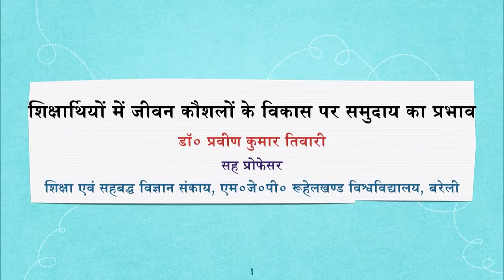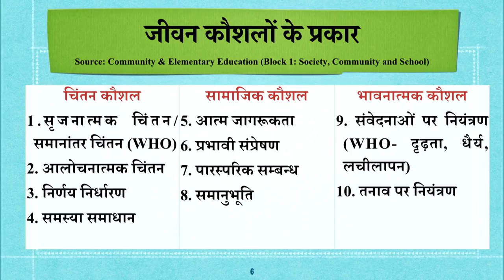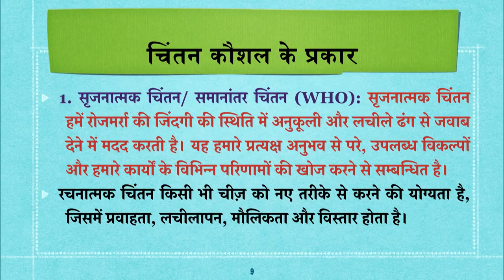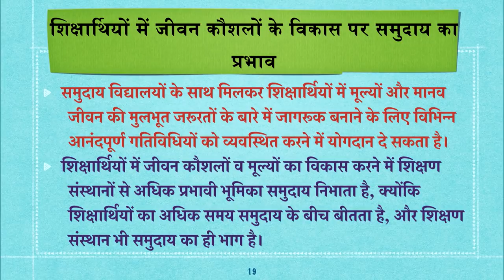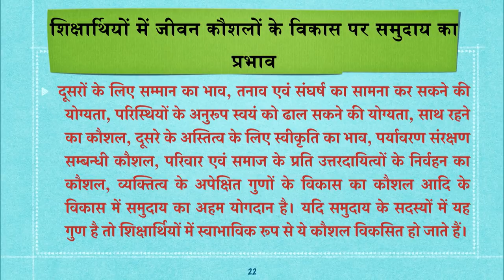Shiksharthiyo mein Jeevan Kaushal ke Vikas par Samuday ka Prabhav